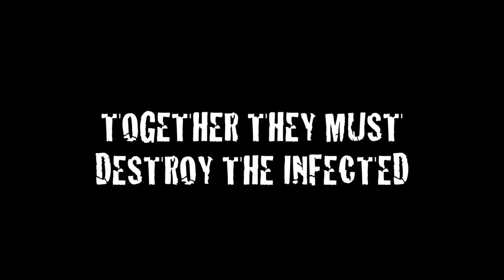Tales of a 5th Grade Zombie Slayer Official Trailer #1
The first official trailer for the Tales of a 5th Grade Zombie Slayer web series coming summer 2015!

Trailer Edited by: Marcelino "Mars" Huerta

Trailer Music by: Jeffery Allen Niswonger